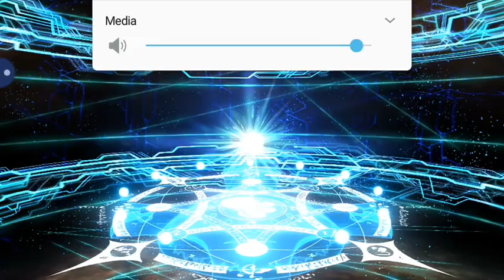[FGO JP] - I'm Trying to Roll for My Daughter (Part II)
I'm not giving up yet.
Everyone, please give me your luck...!